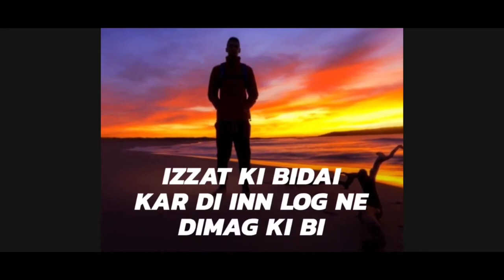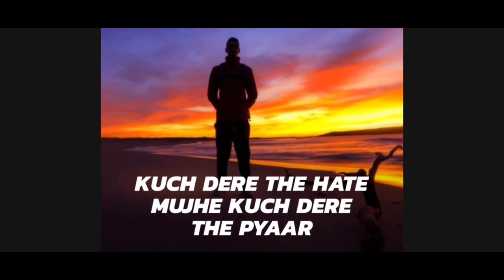PRAN - PITH PICHE | LYRICS VIDEO | MOTIVATIONAL RAP | HINDI RAP SONG 2021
Produce and mix and mastered by - PRAN
HOPE YOU ENJOY IT , I SAID EVERYTHING THAT HAPPEN WITH YOU CAN RELATE